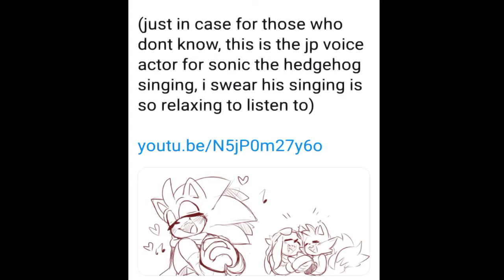This song is sing by the Japanese voice of SONIC